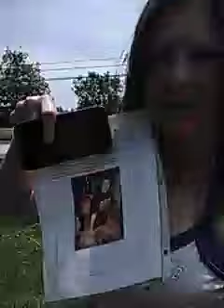ExhibitA Watch pixels change identity several times almost no friggin idea what I actually look like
2002 DAVIE NOT DELBERT LOL in pics RESEMBLE alot but not real life. It's scary. Anyway, this pic was on our submission for GBF local nights in 2005etc& an album cover but we had put all musical stuff on hold to focus on the family & that Negative intrusion which was already starting to hack by 2008, *2009-MAR2012* FOR SURE.
POST DETAILS:Exhibit A Watch the pixels change identity several times I have almost no friggin idea what I actually look like these days, as just about ANYTHING CAN BE FAKED.